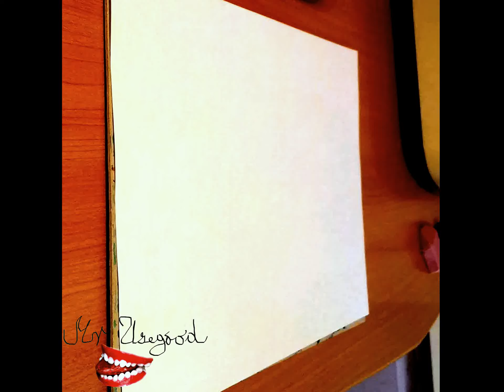How to Draw a ROSE Step by Step for Beginners Easy with pencil | Red Rose | PART 1/2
How to Draw a ROSE Step by Step for Beginners Easy with pencil | And color a Realistic Red Rose | TUTORIAL 1/2